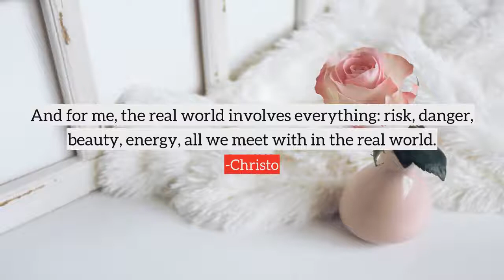Christo top Quotes, best quotes from Christo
Following are the few quotes from Christo, in this video
1) We tell them that we believe it will be beautiful because that is our specialty, we only create joy and beauty. We have never done a sad work. Through the drawings, we hope a majority will be able to visualize it.
2) The work of art is a scream of freedom.
3) Our work is a scream of freedom.
4) And for me, the real world involves everything: risk, danger, beauty, energy, all we meet with in the real world.